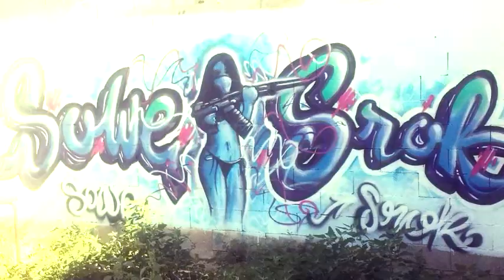SOWE - JAQUE MATE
SOWE
08160
La Guarida Norte